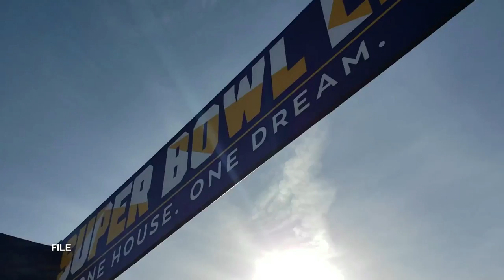A history of Filipinos in the Super Bowl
Of the four major North American sports, the NFL has given the most Super Bowl world championships to Filipino American players.